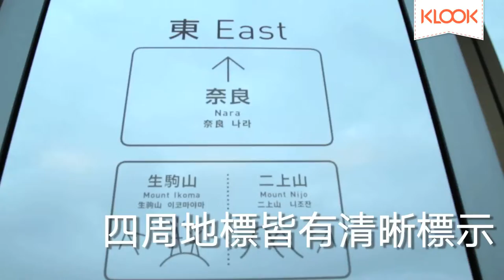登上阿倍野 HARUKAS 展望台 | 盡覽大阪日與夜靚景 | Abeno-ku Osaka | Klook Hong Kong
▀▄▀▄▀▄ FOLLOW US ▀▄▀▄▀▄

登上阿倍野HARUKAS展望台，盡覽大阪日與夜靚景
【🚀全日本最高摩天大樓】登上大阪阿倍野HARUKAS展望台，最高點離地300米，日與夜都可以飽覽全大阪無盡景色🌟 搭配大阪地鐵一日券或日本環球影城®優先入園手環，旅程更方便抵玩！